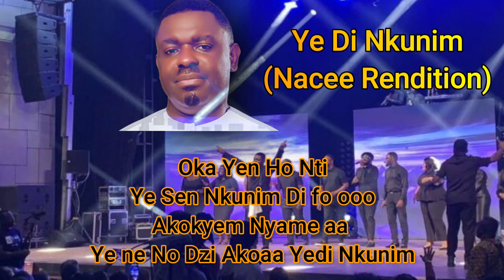Tagoe Sisters Ye Di Nkunim - Nacee Rendition | Emajorbiz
As you watch and enjoy this beautiful piece of ministration, may your day be brightened, may you be elevated and blessed, as you increase on every side.
About Emajorbiz:
You're warmly welcome to "Emajorbiz", your one-stop channel for worldwide Christian content from all languages and tongues to the Universal Glory of The Most High God.

We bring for your enjoyment, the very best Gospel music videos & audios, Christian/Church vlogs,
Sermons, live event highlights, interviews and so much more.

00:00

Other Content you may like